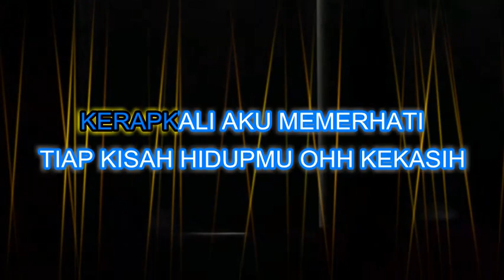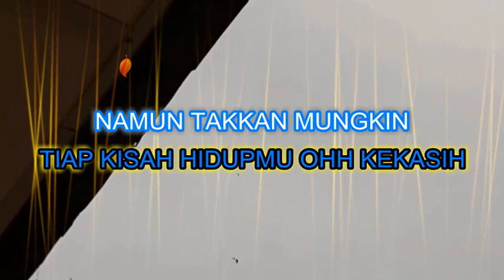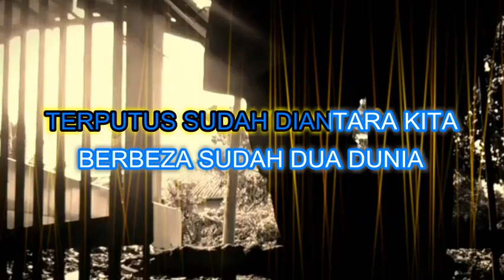ABAM - SIKASIH [ MINUS ONE ] Karoke tanpa vokal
AL-FATIHAH
Abam Bocey (Syed Umar Mokhtar bin Syed Mohd Redzuan) (19 Januari 1988 – 10 Februari 2020) .

SORRY FOR THE BAD QUALITY OF THE SOUND. IT WAS ENCODED USING ONLINE WEB VOCAL REMOVER

LIRIK : RONGAK
VOKAL : ABAM

lirik lagu SIKASIH,

SATU PERSATU TELAH PERGI
MENINGGALKAN SEGALA DIMILIKI

YANG PASTI SUDAH PUN TERTULIS
DIMANA MULA KAN BERAKHIR

KERAPKALI AKU MEMERHATI
TIAP KISAH HIDUPMU OHH KEKASIH

NAMUN TAKKAN MUNGKIN
KU MENJADI SEPERTI DIRIMU

TERPUTUS SUDAH DIANTARA KITA
BERBEZA SUDAH DUA DUNIA

TAK PERNAH LUPA APA YANG KAU KATA
KUBAWA BERSAMA SEMAT DIJIWA